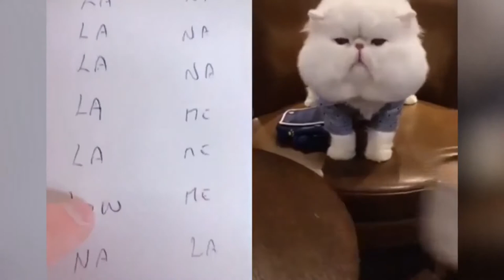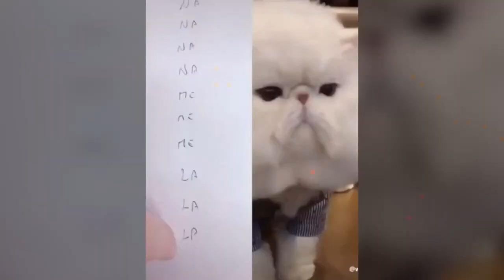Best Funny Cats Singing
These cute and fluffy mewing cats have nailed the music charts. They can sing. They can even talk (well, kind of). They can either delight you or they can drive you potty!